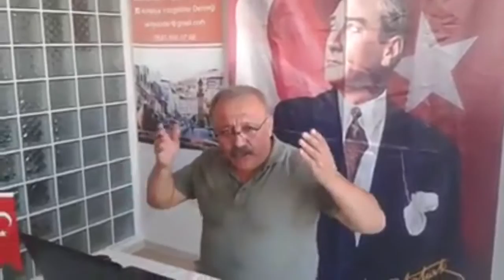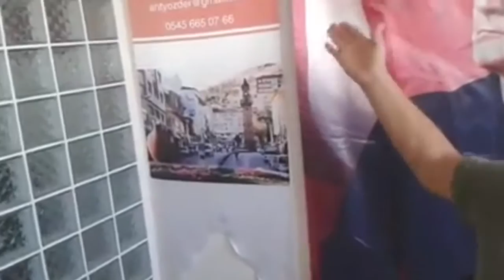BİZ MİLLETİZ...Yazan ve okuyan : Yusuf ÖZCAN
Çopraşık köyünün gururu Şair Yusuf ÖZCAN'dan
NERDE BİR TÜRK VARSA BEN ONUN KÖLESİYİM...